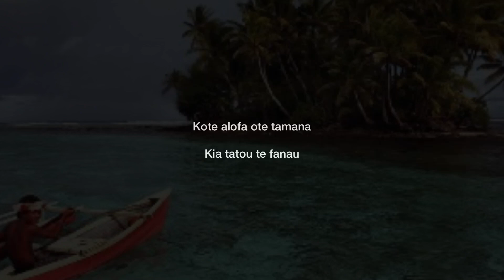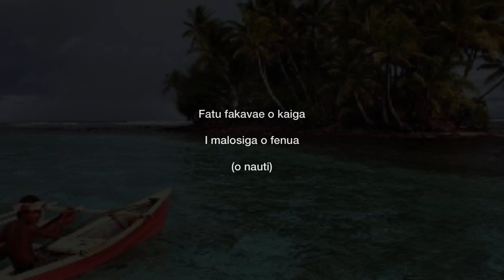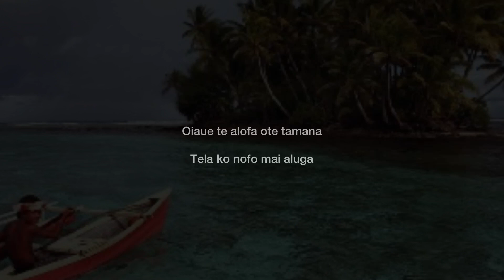Alofa ote tamana - Unknown (lyrics)